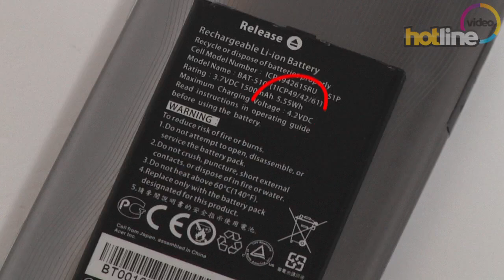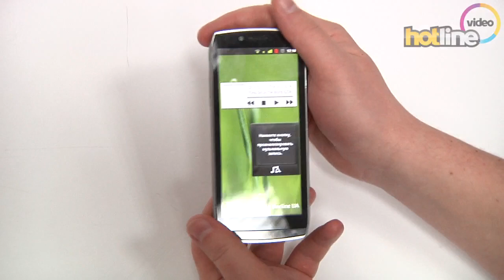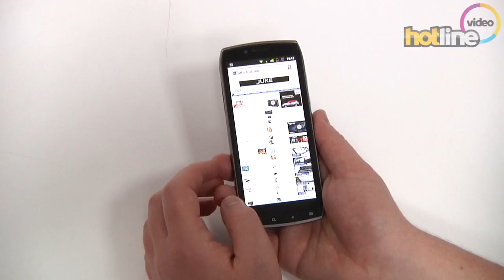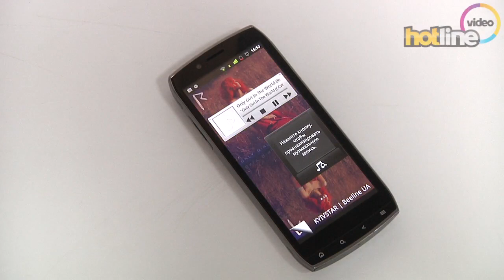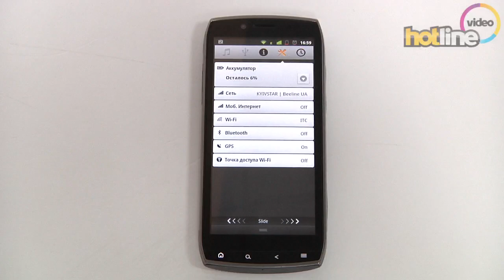Обзор Acer ICONIA Smart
Видеообзор Android-смартфона с 4,8-дюймовым экраном Acer ICONIA Smart